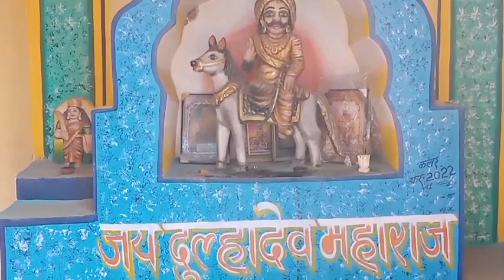KudaKalan to Dhimarjhojhi Narmada Parikrama - Day 107 Talk P4 || Sadhak Mahesh || Tantrika Patashala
Narsinh Mandir, Gora ghat
Jhurai Pipariya